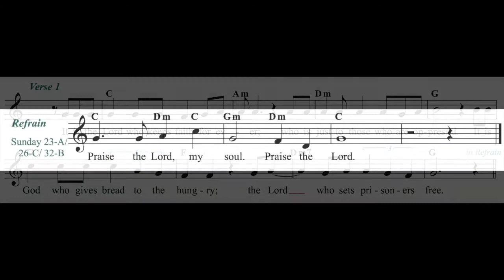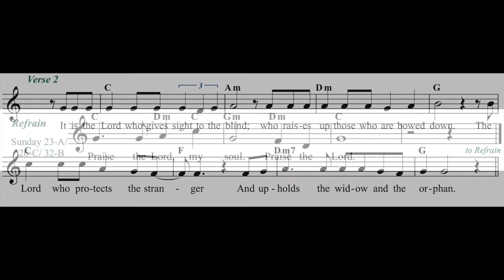Psalm 146 (2021) as a Responsorial Psalm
Psalm 146 with the following Refrains:
• Praise the Lord, O my soul. Praise the Lord.
• Come and save us, Lord. Save us Lord.
• Blessed are the poor in spirit; the Kingdom of Heaven is theirs.
by Marc & Karen Pillon, Richard Proulx, Greg Mailloux